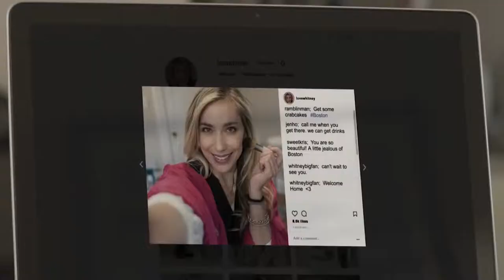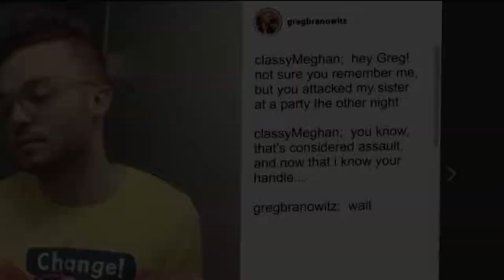WEB OF LIES Trailer (2019) Shoshana Bush, Thriller Movie HD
A social media influencer’s life takes a turn for the worse from an online stalker, leaving her to suspect the “perfect” guy next door.

Whitney (Shoshana Bush), a social media influencer, moves back to her hometown to start a new chapter in her life. She has a blossoming career and an attractive next-door neighbor, Mike (Spencer Neville), but Whitney's sister is suspicious of Mike's erratic behavior. When someone tries to sabotage Whitney's career and her sister suddenly goes missing, Whitney must determine if Mike is truly the man she's falling for, or if he's hiding a dark secret.